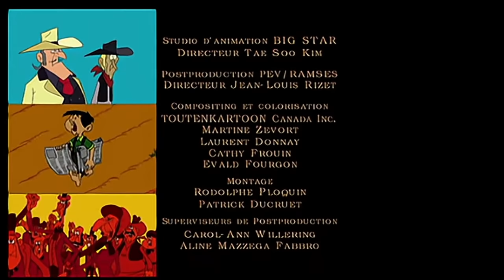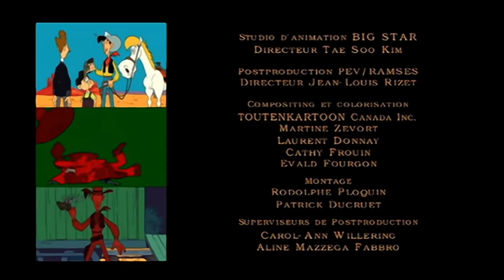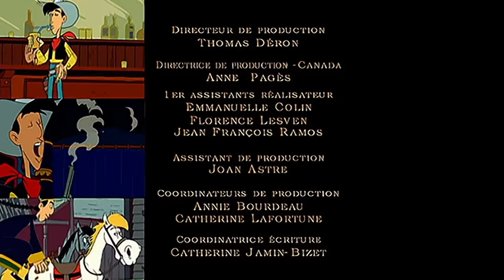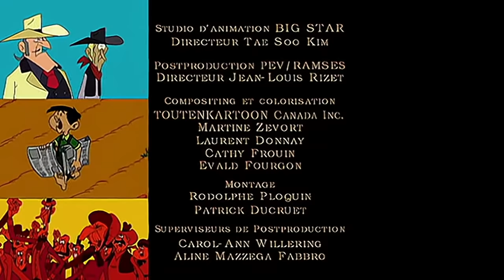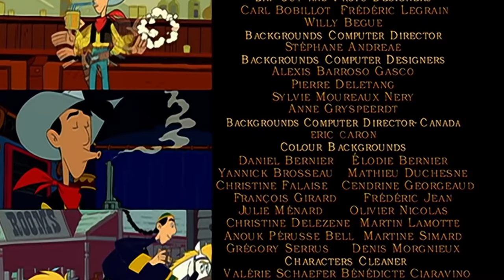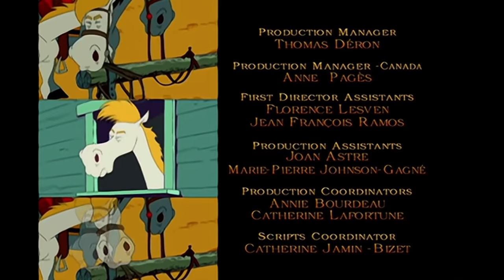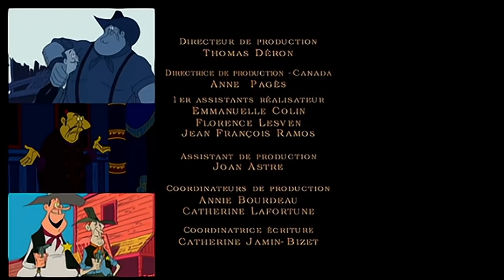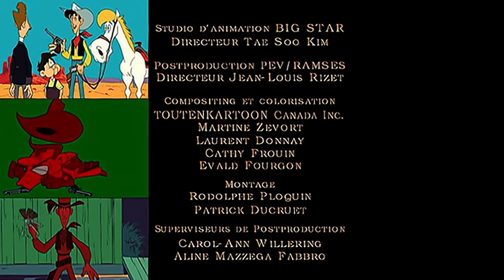LES NOUVELLES AVENTURES DE LUCKY LUKE - Nouvelle Compilation #29